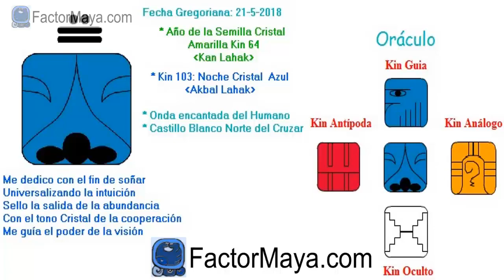Noche Cristal. Lunes 21 Mayo 2018. Cooperar. Intuir. Kin 103 - FactorMaya.com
Coopero en armonía para tomar mejores decisiones, siendo mas intuitiv@ y prestando atencion a mis sueños, los cuales me brindan guía. Los sueños son viajes astrales que hace el alma cuando estamos dormid@s. Nos brindan guía, con paciencia y atencion podemos recibir los mensajes. La intuición es nuestro sexto sentido, entre mas la usamos, mas la desarrollamos. Evitar decisiones importantes, bajo emociones temporales.